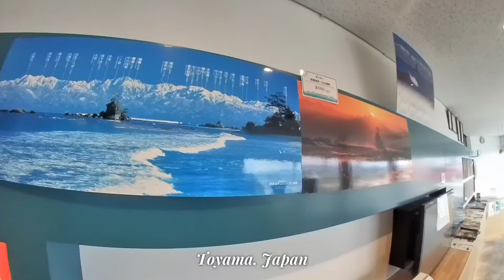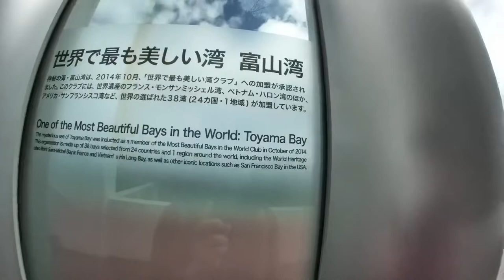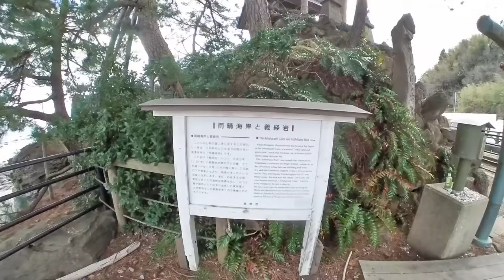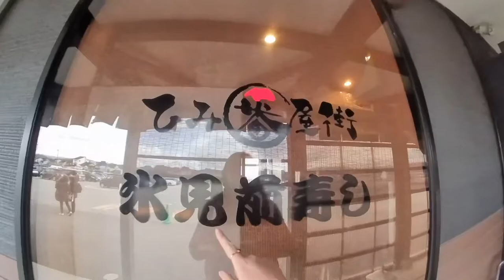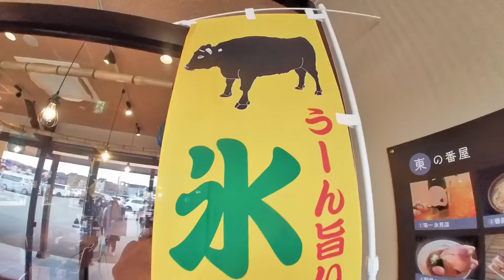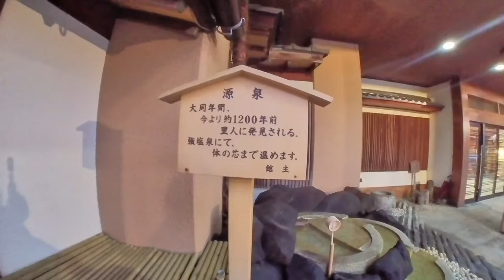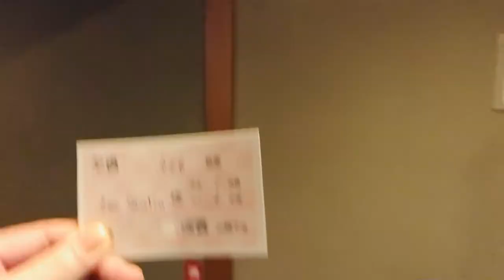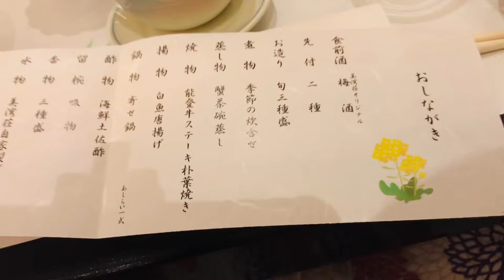Toyama & Wakura Onsen Ishikawa Prefecture Travel | Day 4 | Spring 2022 ♨️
Come and join me & a young guest to Toyama & wakura Ongsen in Noto Penissular. This is day 4 of our Trip 👱🏼‍♀️
Follow me in this raw & beautiful trip together🤩